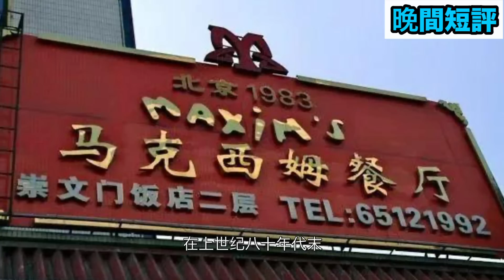【時事短評】中國的「時尚教母」是誰？｜西九文化中心｜宋懷桂｜萬曼｜壁掛藝術 （2023年7月28日）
有「時尚教母」這個稱的宋懷桂，對1980年代實行改革開放的中國
蛻變為現今文化多元的國際化社會的過程中
所發揮的影響力，一直被低估。她究竟做過了什麼，人生嘅有幾傳奇呢？M+「宋懷桂：藝術先鋒與時尚教母」特別展覽可以提供很多答案

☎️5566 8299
同AI Chat 不如打嚟同黃生Chat一Chat
⭐立即送你
⭐髮再生殺菌止癢洗髮露旅行裝一支
⭐再送一次頭皮健康檢查同你Check一Check
⭐同埋一次免費基本頭髮護理療程 （總值$1,260）